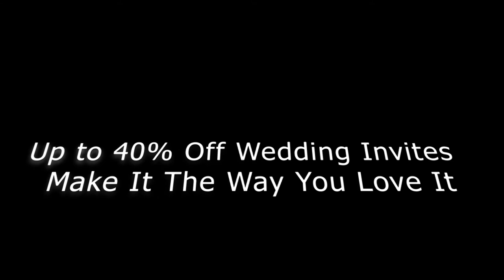weddingphotography weddingphotographer weddingphotos weddingphoto weddingday wedding